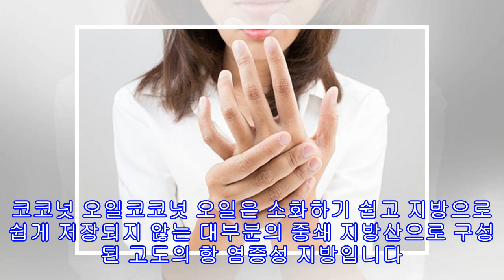만성 염증 없애는 염증 청소부 7가지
생활 습관이나 식습관 등으로 인해 발생하는 만성 염증은 몸을 서서히 병들게 만들고, 각종 질병의 원인이 되는데요. 만성 염증을 완화시키거나 예방하기 위해서는 무엇보다 염증에 대항하는 항 염증성 식품을 섭취하는 것이 중요하며, 꾸준한 운동과 함께 스트레스 수치를 관리하는 것도 필요합니다.만성 염증 없애는 염증 청소부 7가지1. 녹색 잎이 무성한 채소녹색 잎이 무성한 채소에는 알칼리성 미네랄, 식물성 영양소, 항산화 물질 및 항 염증성 오메가 3 지방산 등의 영양소가 풍부합니다. 만성 염증에 시달린다면, 케일, 근대, 시금치, 양상추,...